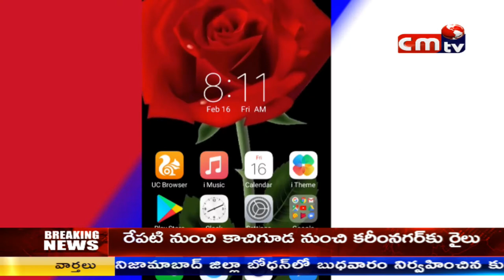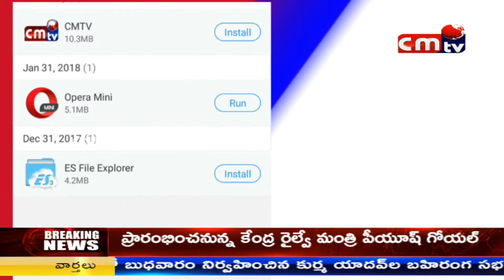CMTV (CoalMine TeleVisions) NEWS AT 2PM 14/06/2018